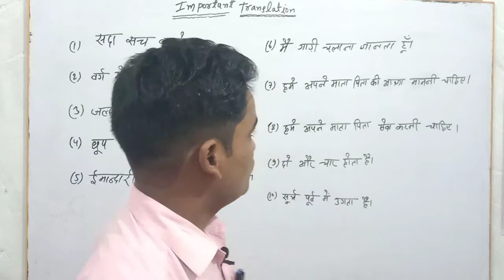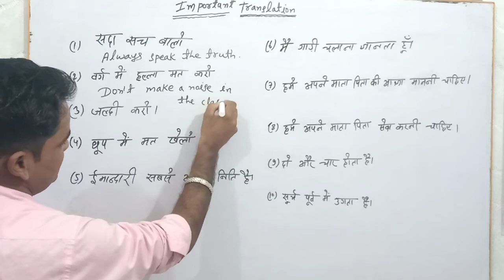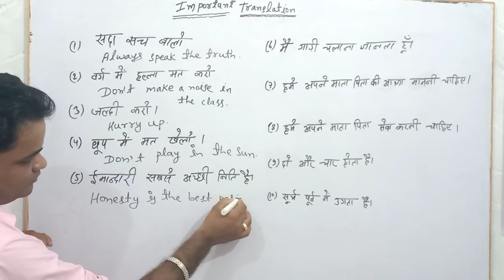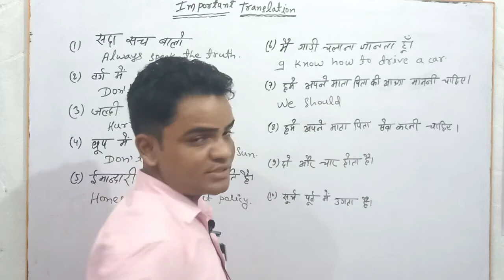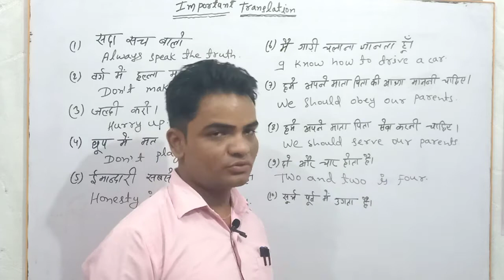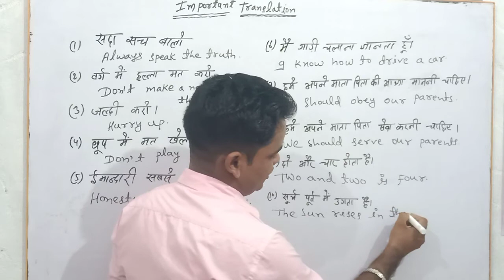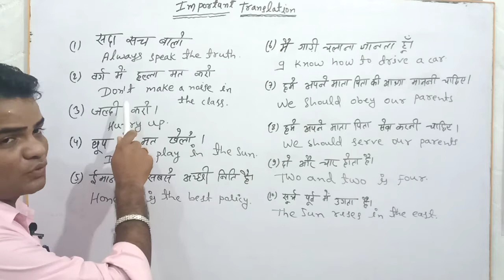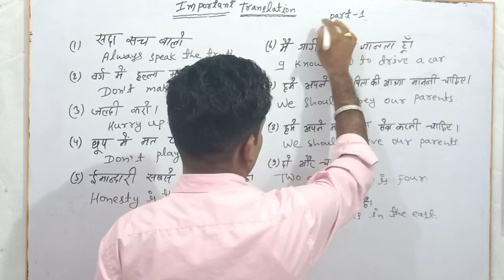Important translation for Exam 2022